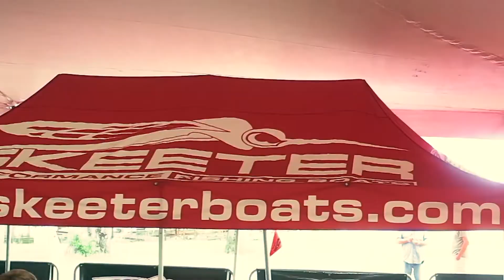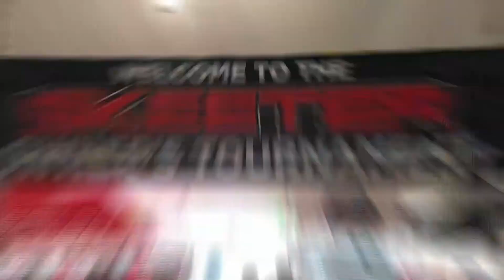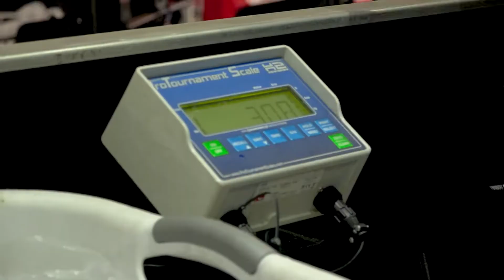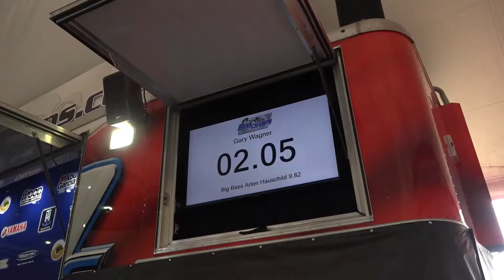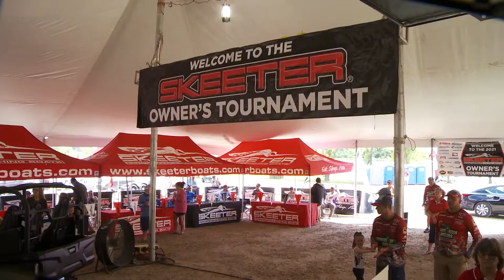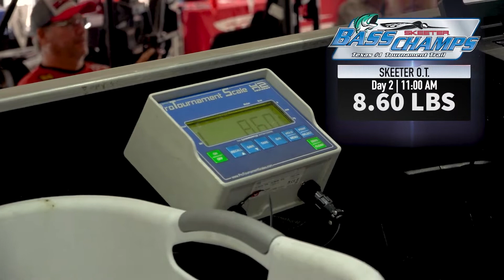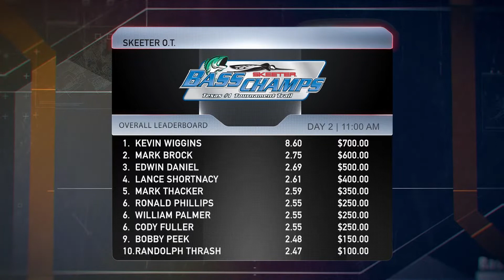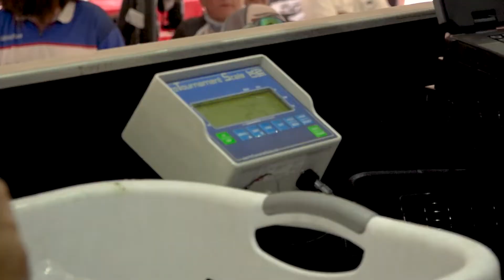Skeeter Bass Champs 2022 SeasonSBC 10 06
Skeeter Bass Champs with Fish Fishburne